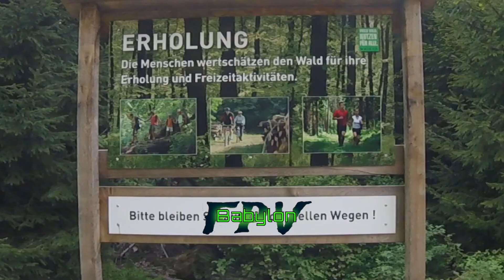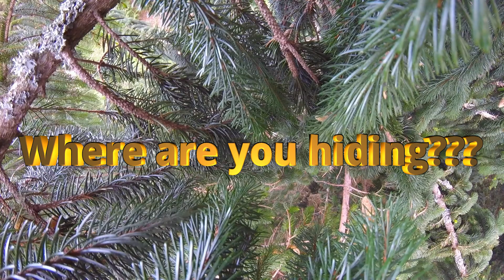Secred Sacred Spot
Besucht mich auf meiner Homepage